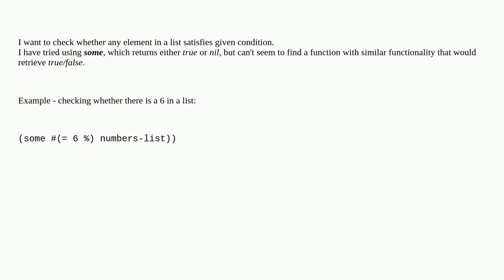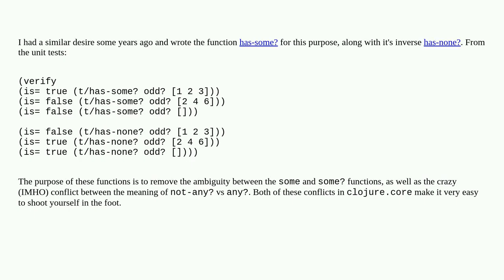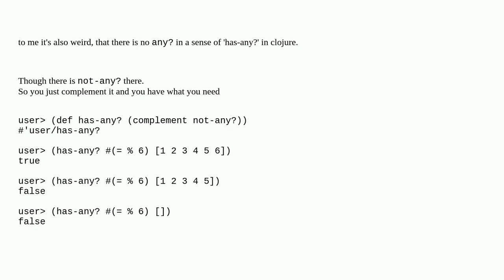Alternative function to "some" in Clojure that returns true or false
A special thanks goes out to the community

  clojure